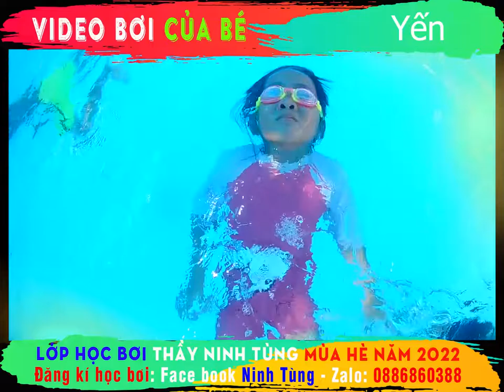🏊‍♂️ Video bơi của Yến sinh năm 2015 🏊‍♂️ Lớp bơi thầy Ninh Tùng mùa hè 2022